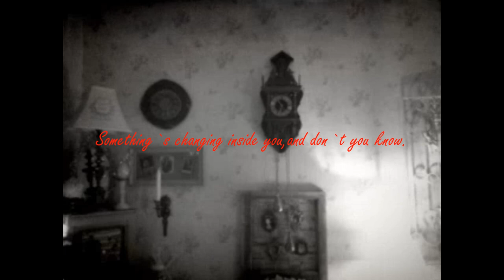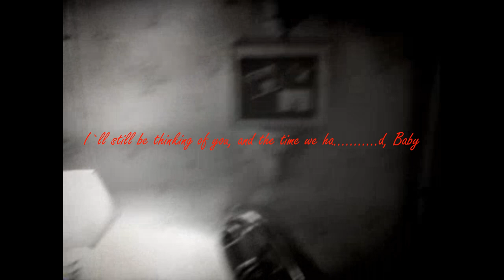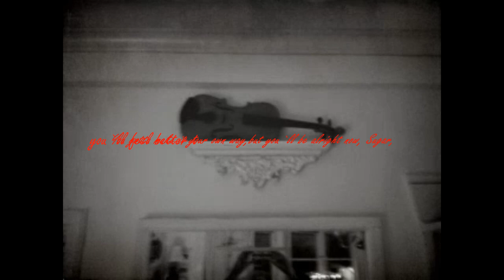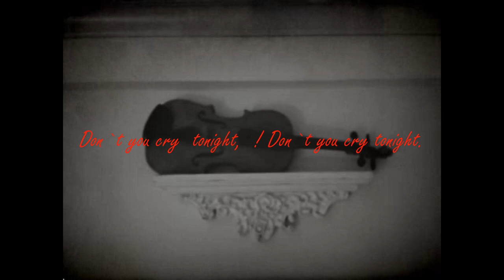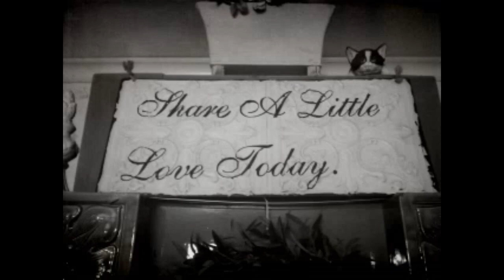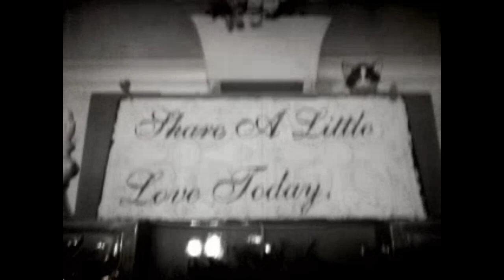Dont Cry GnR cover - Peedux SF feat Teme Virtanen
Had to try this ”juvenile Anthem”. Did this to my girl for her B-Day party.
Honour to get Teme Virtanen (Embers Flame, Andy McCoy), to do Lead gtr alltheway to the song, and made it work..Big Thanxx!

Peedux-all the strumblin and voices.
Teemu Virtanen - LEAD Guitar Electric.

Lyrics included in video.